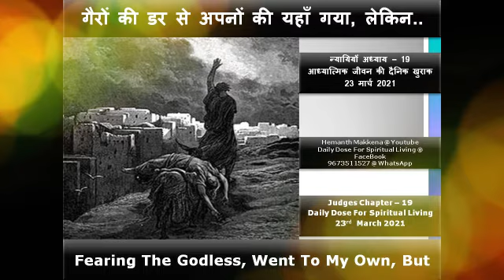Daily Dose For Spiritual Living - 23rd March 2021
गैरों की डर से अपनों की यहाँ गया, लेकिन. - न्यायियों अध्याय – 19
Fearing The Godless, Went To My Own, But - Judges Chapter – 19